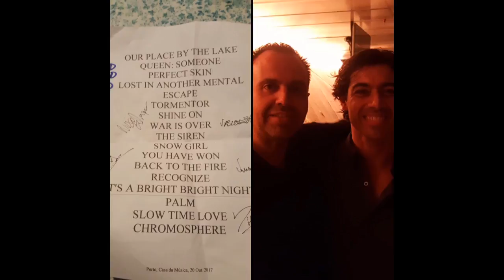Blind Zero - Often Trees (apresentação)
Brief summary of new album "Often Trees" presentation at Casa da Música-Porto  (Portugal)